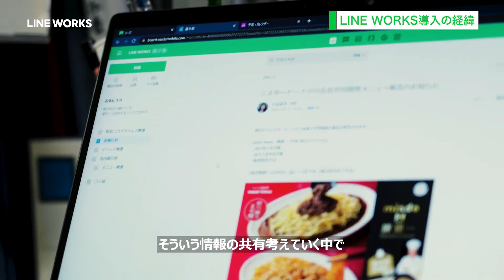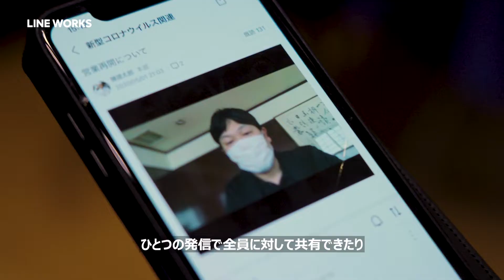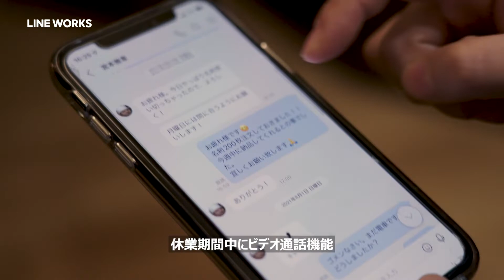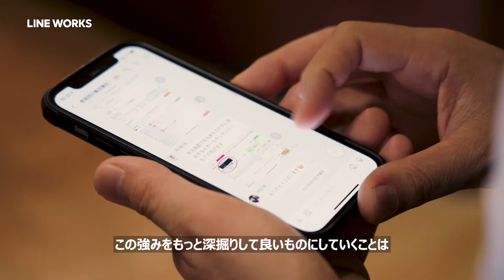USER STORY3（飲食） 四川飯店 民権企業株式会社 ▶︎コミュニケーションで実現する コロナ禍からのスピード回復【2022 LINE WORKS DAY】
::::::成長する会社の競争力:::::::::::::::
四川飯店　民権企業株式会社
四川飯店のほか、スーツァンレストラン陳、婆豆腐の専門店の3つのブランドを展開している有名店。LINE WORKSを導入したタイミングでコロナに突入し、もし導入していなかったら大変なことになっていたかもしれないと、陳社長は話す。日々変更になる連絡事項や、会えなくなってしまった社員の体調管理、社員への課題実施など、休業中のコミュニケーションが再開時のチームワークを瞬間再生させた。そのコミュニケーションに関して、取材していく。

＊LINE WORKSのサイトでは、事例記事も公開しています。

＊2022 LINE WORKS DAYの映像はアーカイブで視聴が可能です。